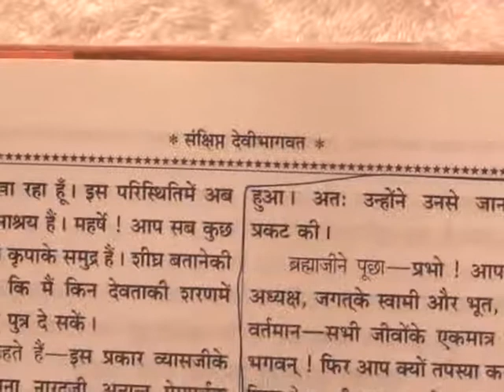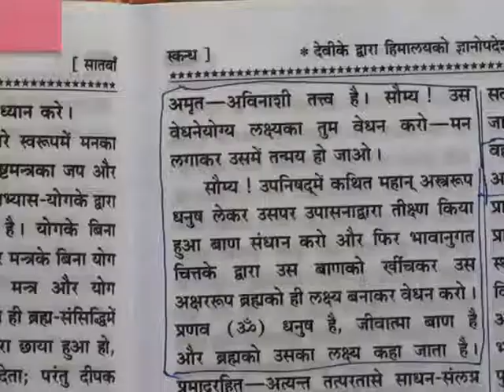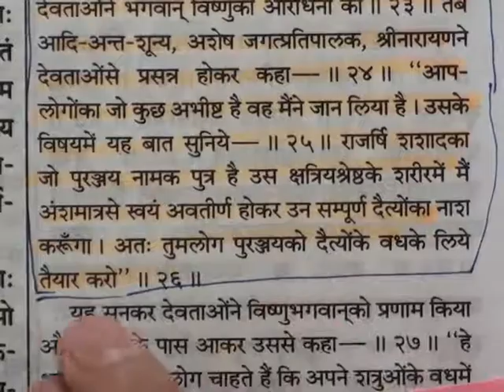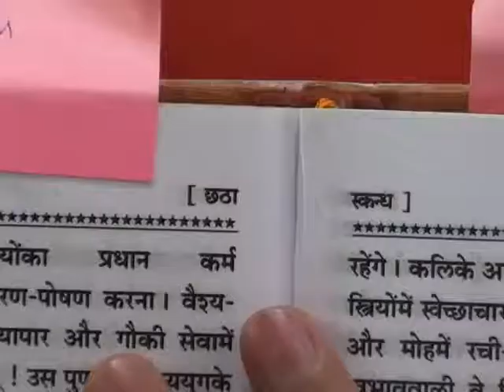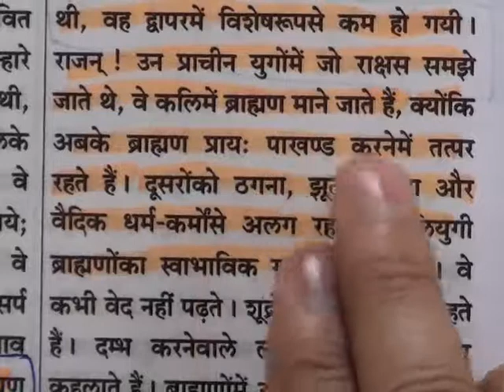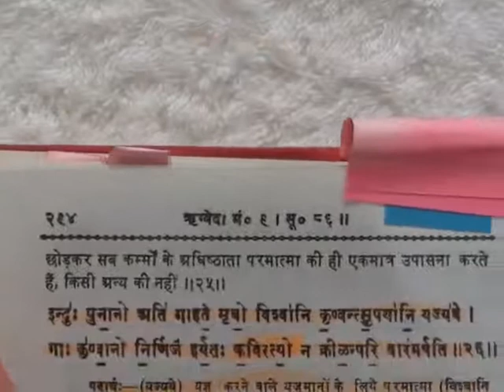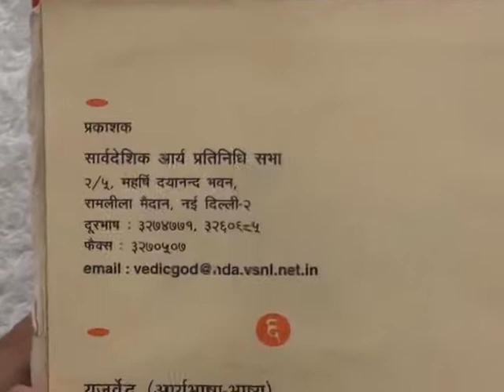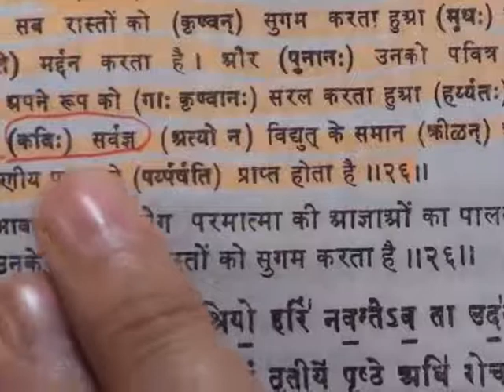Barwala Satsang(9-11 December 2011) 9/10